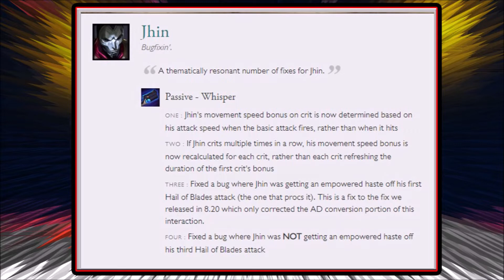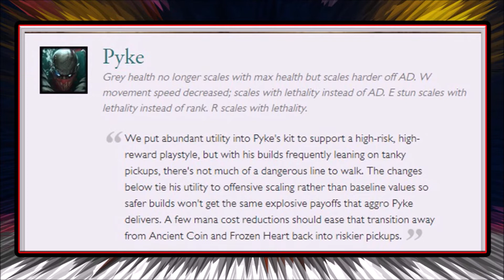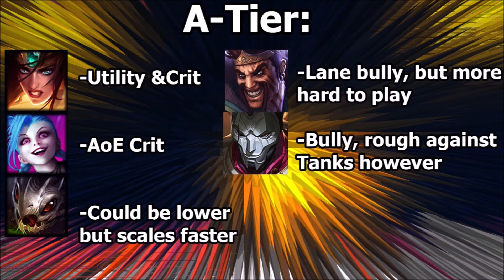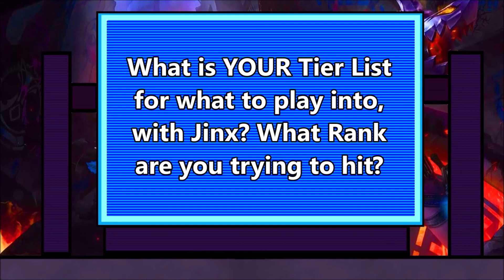Patch 8.22 ADC Tier List (League Of Legends) | Let's Talk Jinx #102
Let's Talk Jinx Episode 102! Patch 8.22 and an ADC Tier List! Let's discuss what may or may not affect Jinx, what ADCs are the best on Patch 8.22, and heading into the last grind for Ranked, what champions should you be banning if you plan on climbing with Jinx on 8.22! Disagree with my list? Add your own Tier List in the comments below!